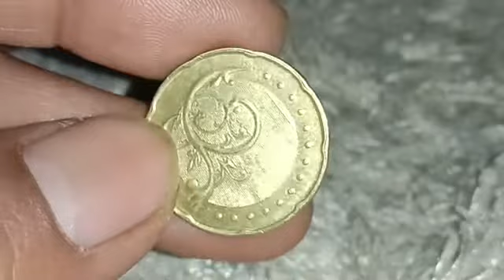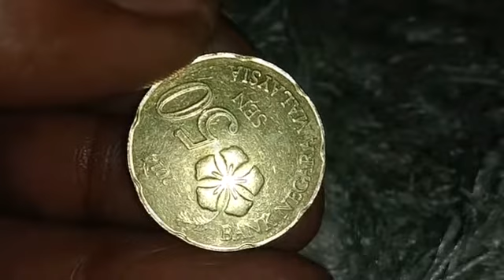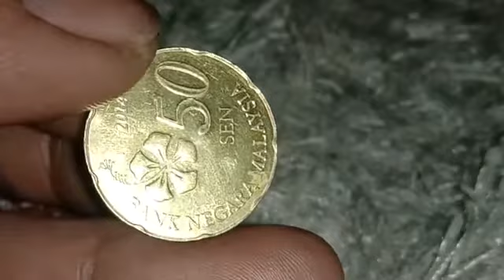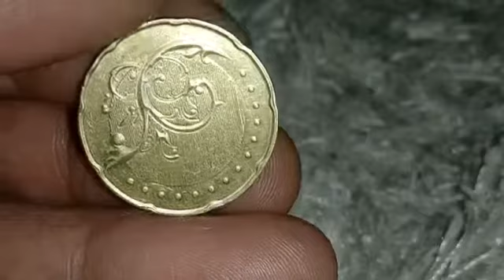FEDERAL ELECTIVE CONSTITUTIONAL MONARCHY (1963-date)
OBVERSE:
The Hibiscus flower (Binomial name: Hibiscus rosa-Sinensis), the national flower of Malaysia with the date to the right above the denomination

REVERSE:

Sulur Kacang (pea tendrils) with parallel lines that display a lateral image ("50" or "SEN") depending on how the light hits them with the micro letters B, N, and M near the plant.